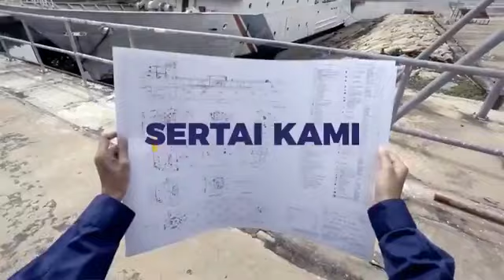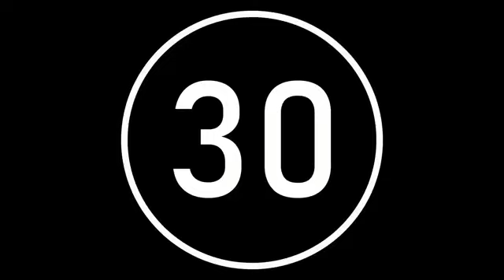"Apa selepas SPM? Kenapa tidak Chemical Engineering."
Sembang Kampus - "Apa selepas SPM? Kenapa tidak Chemical Engineering."

PENTING!!!
Ingin tahu dan masih keliru
✅ bidang kejuruteraan kimia / chemical engineering
✅ kepentingan kejuruteraan kimia / chemical engineering
✅ kebolehpasaran /hala tuju kejuruteraan kimia / chemical engineering

Kami bantu anda merungkaikan persoalan ini dalam Sembang Kampus yang membawakan topik "Apa selepas SPM? Kenapa tidak Chemical Engineering."
Topik ini akan dikupaskan bersama Dr. Amin selaku moderator dan panel daripada UniKL MICET, YM Dr. Raja Nazrul serta kami bawakan juga alumni UniKL MICET, En. Syazwan.

Pengambilan pelajar program Diploma, Ijazah Sarjana Muda dan Pascasiswazah dalam bidang Teknologi Kejuruteraan Kimia bagi sesi 2021 telah dibuka.

Sila hubungi talian Rakan UniKL anda untuk sebarang persoalan dan permohonan.